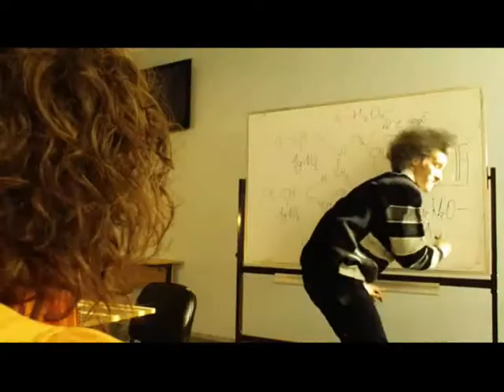[mastervokala] Группа TOTR. "Stay"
ЗДЕСЬ ПРЕДПОЧИТАЮТ ЗАНИМАТЬСЯ СТУДЕНТЫ
И ВЫПУСКНИКИ ГИТИС, ГНЕСИНЫХ, ИСИ и НЕ ТОЛЬКО.

РАДИ ДОСТИЖЕНИЯ КАКОГО РЕЗУЛЬТАТА
ВЫ ГОТОВЫ ТРАТИТЬ  ВРЕМЯ, СИЛЫ И ДЕНЬГИ?

Если Вы считаете, (или Вас в этом убедили), что тембр и сила голоса напрямую зависят от ваших врожденных данных, Они постоянны и изменить их практически невозможно, то

ВЫ ТРАГИЧЕСКИ ЗАБЛУЖДАЕТЕСЬ! ВЫ МОЖЕТЕ НАУЧИТЬСЯ ПЕТЬ ТАК, КАК ДАЖЕ И НЕ ДОГАДЫВАЕТЕСЬ!